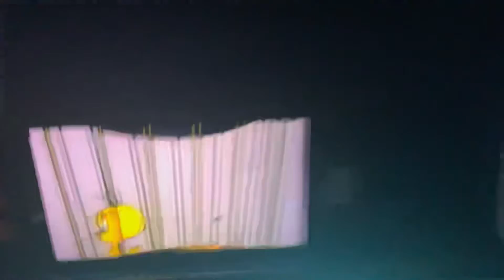Creature report canary and cowfish